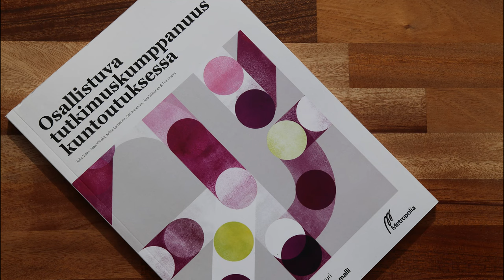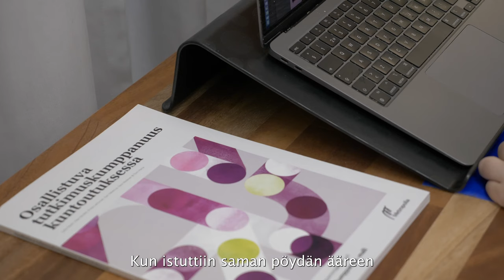Osallistuva tutkimuskumppanuus kuntoutuksessa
Kaikilla on arvokasta asiantuntijuutta, kun tutkittua tietoa tuotetaan yhdessä. Osallistuvassa tutkimuskumppanuudessa kuntoutujat, läheiset, ammattilaiset, tutkijat, kehittäjät ja päättäjät osallistuvat kumppaneina tutkimusprosessiin sen kaikissa vaiheissa.

Tutkitun tiedon hyödyntäminen korostuu jatkuvassa muutoksessa kuten teknologian kehitysharppauksissa, palveluiden järjestelmäuudistuksissa sekä ennalta arvaamattomissa mullistuksissa. Näin on etenkin arjen käytännöissä. Tällöin ratkaisevan tärkeää on yhteistoiminta, jossa sidosryhmien ja kansalaisten aktiivinen osallistuminen kuntoutuksen tutkimusprosessiin mahdollistuu. Yhteistoiminnallisessa tutkimusryhmässä jäsenet ovat yhdenveroisia ja vastavuoroisia kumppaneita. Videolla esitellään, mitä on osallistuva tutkimuskumppanuus kuntoutuksessa. Osallistuva tutkimuskumppanuus -malli, sen lähtökohdat ja kehittämisprosessi on kuvattuna kokonaisuudessaan julkaisussa

Osallistuvan tutkimuskumppanuuden malli kuvaa yhteistoimintaa tutkimusprosessin kaikissa vaiheissa sisältäen kehittävän ja eettisen arvioinnin. Tutkimuskumppanit voivat mallissa olla kuntoutuksen ammattilaisia, kuntoutujia ja heidän läheisiään sekä muita toimijoita, joita tutkimusaihe jollakin tapaa koskettaa.

Videon tekijä on Sara Väisänen. Video tehtiin yhteistyössä Metropolian REcoRDI ja HYTKE-hankkeissa, joita rahoittaa OKM.